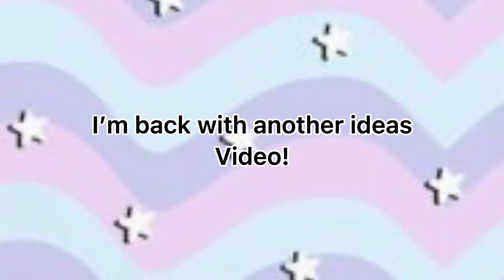| SSO | 5 OUTFIT IDEAS FOR SUMMER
Hey! I decided to upload this today even though I’m going to be uploading a video of me buying ayla :D

✧∘ TRAINING WITH CAT QUESTION LINK ✧∘
Every submission gets in the video!

Music in the video: sunset by lukembro